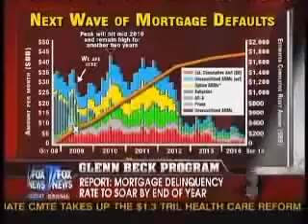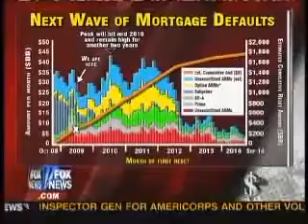2013 The Crash of the U S Housing Market